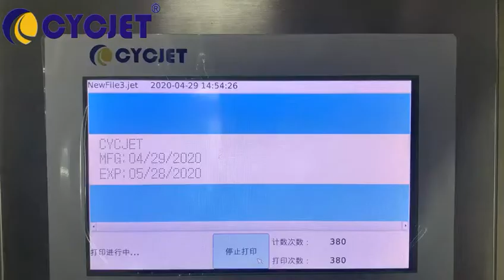CYCJET ALT200 Pro Portable industrial inkjet small character expiry date coding machine for PE cups